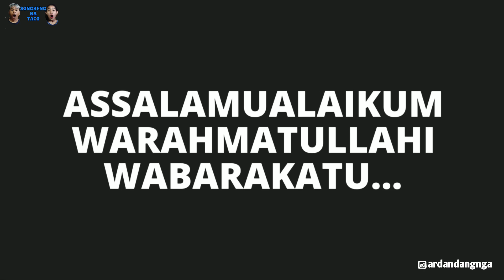MAKAN MIE SAMYANG (PEDAS GILA) | VLOG DANGNGA SONGKENG NA TACO #7